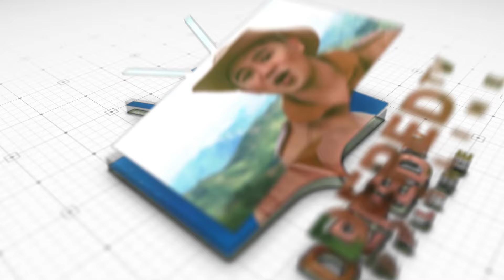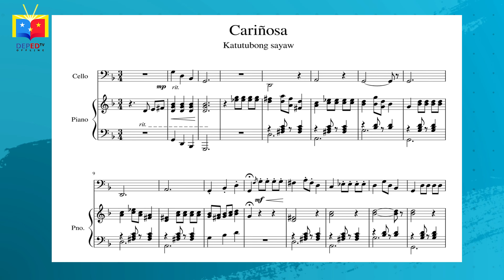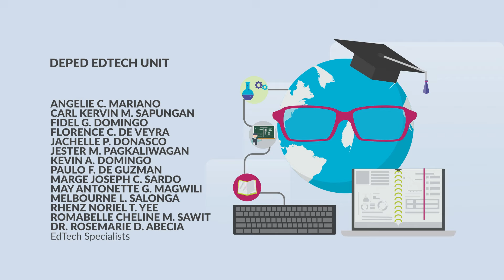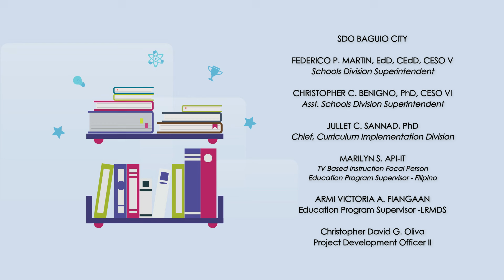Cariñosa PE 5 3RD Quarter Episode 3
DEPED TV PE 5 3RD QUARTER Full Episode
Topic:  "Cariñosa"

Sharing to our Teachers and Grade 5 Learners
Director: JV Bulaon
Master Editor: Jeffrey Jay Bagasol
Voice Coach/DOP Andy Villamor
Scriptwriter: Blooming Hummingbird Khristine Falag-ey
Layout/Illustrator: John Dee Ventura Cayso
DOP Elijah Calara